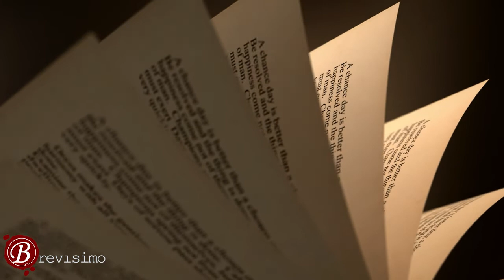(95) Brevísimo – Temático (XXV) – Etimologías (I)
(95) Brevísimo – Temático (XXV) – Etimologías (I). En esta emisión, dedicada a la modalidad temática, exploramos la importancia y la riqueza del estudio de las etimologías, rastreando sus orígenes y refiriendo la etimología de algunas palabras que serán también protagonistas de algún tipo de brevedad (Acróstico, soneto, parábola, canción popular y eslogan).